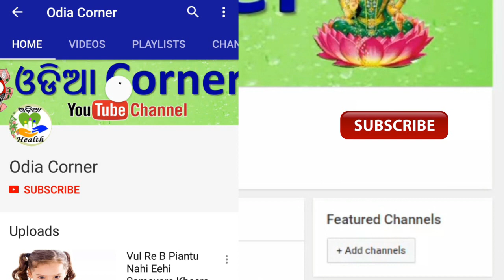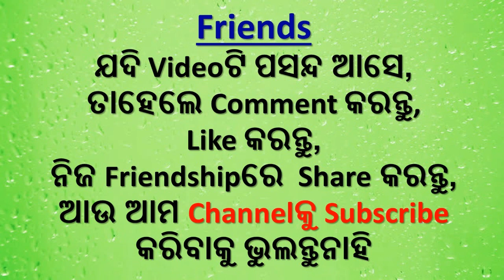ମାଲକ୍ଷ୍ମୀ ଦୌଡି ଚାଲି ଆସିବେ ଯଦି ରାତିରେ କର୍ପୁରର ଏହି ଗୋଟେ ଉପାୟ କରନ୍ତି/// # puja# Karpur#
Ratire Kebal Gote Choto Karpur Ra Upay karanti Ta Maa Lakhmi Doudi Chali Aasibe Aapanka Gharku.